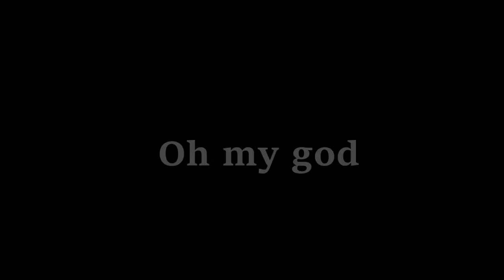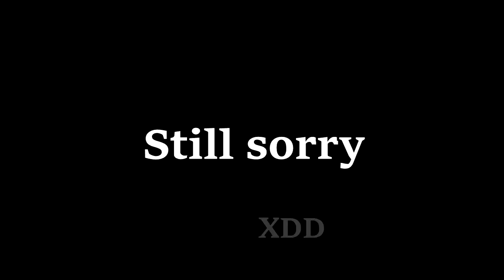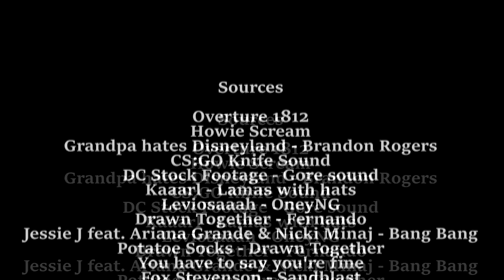The Scream | CS:GO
IF anyone was wondering, why this channel that uploads normally every 2-3 days was inactive for a week.
Thank Windows10 and their shitty bugs that made my PC die straight up after starting the system on day and the following ones.
But hey, besides that I'm back on 8.1 and will spit on that greesy Software W10 in the future. Have fun.

Sources

Overture 1812
Howie Scream
Grandpa hates Disneyland - Brandon Rogers
CS:GO Knife Sound
DC Stock Footage - Gore sound
Kaaarl - Lamas with hats
Leviosaaah - OneyNG
Drawn Together - Fernando
Jessie J feat. Ariana Grande & Nicki Minaj - Bang Bang
Potatoe Socks - Drawn Together
You have to say you're fine
Fox Stevenson - Sandblast

(And the screaming goat of course)